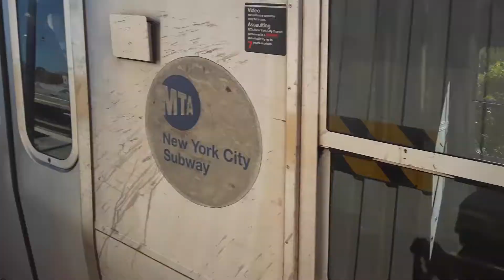The R160 All Star (Q) Line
This was a joke i made off the R160 on the (Q) Line after getting footage of it during the Vintage Train Parade. xD